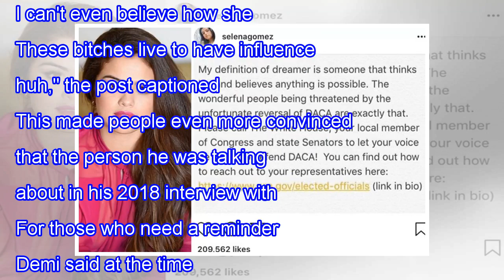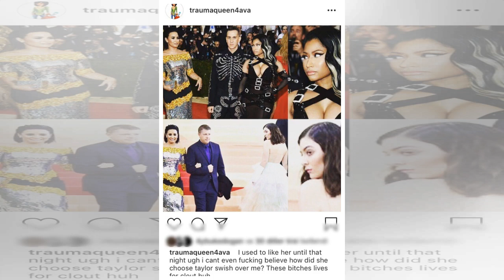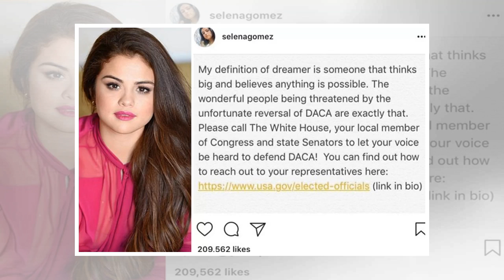Exposed! Demi Lovato uses Finsta's account to drag Selena Gomez and Nicki Minaj